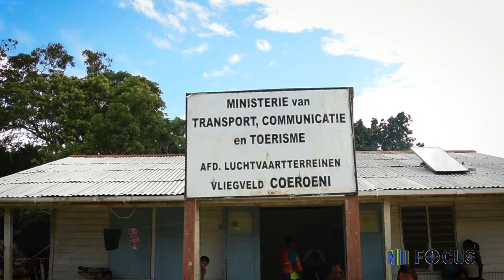FOCUS AFL 254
In focus aflevering 254 worden de volgende onderwerpen belicht:
- Minister Vijay Chotkan tevreden met herinrichting Nieuwweergevondenweg
- Controlepost moet personen- en goederenverkeer backtrack reguleren
- Vuilophaaldienst verlangt medewerking buurtbewoners Winti Wai
- EN!! Werkgroep Legger Verkiezingen 2020 doet ressort Coeroeni aan